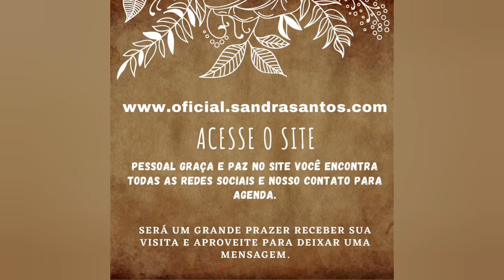VEM COM FÉ DEUS VAI FAZER MILAGRES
Independente de qualquer que seja,  a adversidade que você esteja vivendo agora, se você usar a fé Deus vai fazer milagres 🙏🙌

Se quiser trabalhar e aprender a profissão do futuro click no link abaixo
saiba tudo sobre

Emagrece e seca barriga perca até 15 kg em semanas